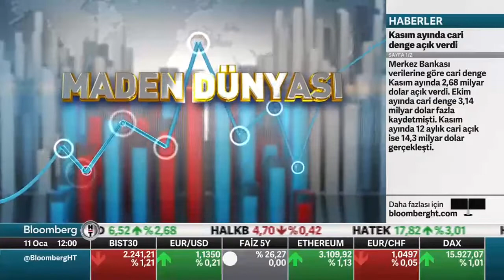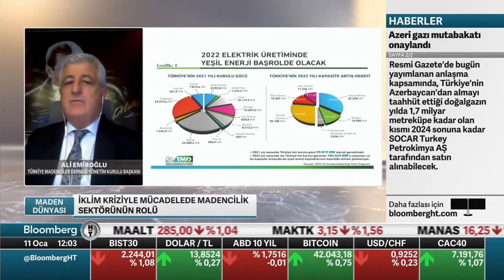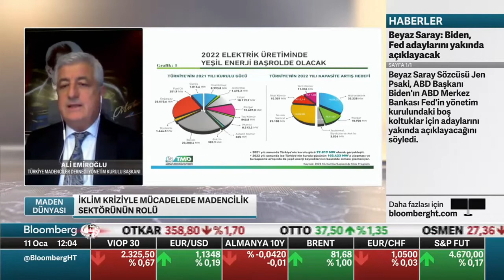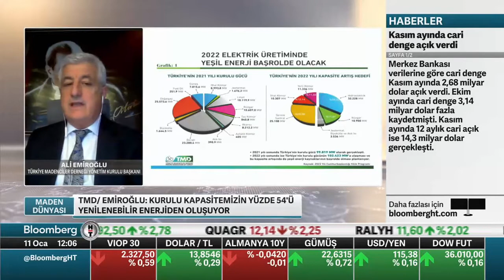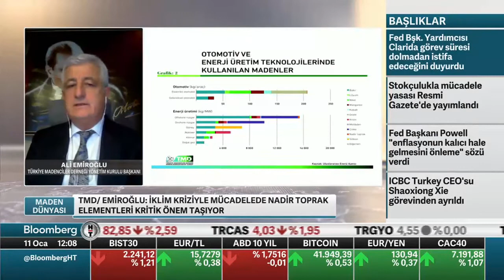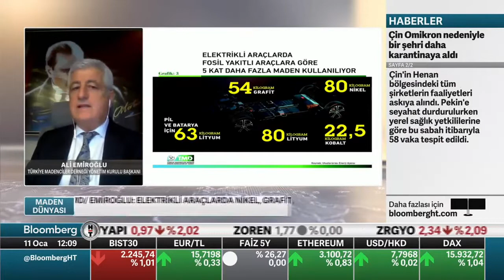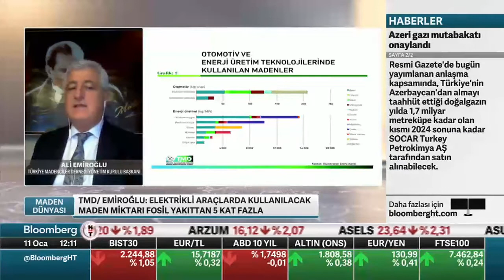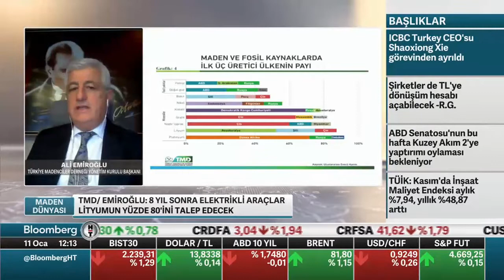Bloomberg HT 11 Ocak 2022 Tarihli Maden Dünyası programı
Yurt Madenciliğini Geliştirme Vakfı’nın katkılarıyla hazırlanan, Bloomberg HT kanalında, 11 Ocak 2022 Salı Günü, saat 12:00 - 12:25 arasında canlı olarak yayınlanan “Maden Dünyası” programının,

Konusu : “Yeşil Dönüşümde Stratejik Madencilik”
Konuk: Türkiye Madenciler Derneği Yönetim Kurulu Başkanı, Ali EMİROĞLU